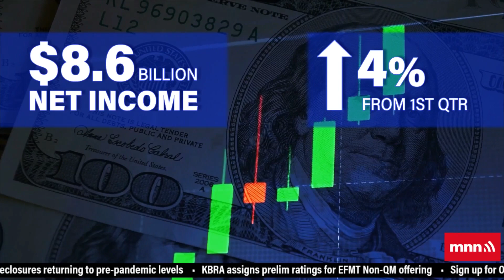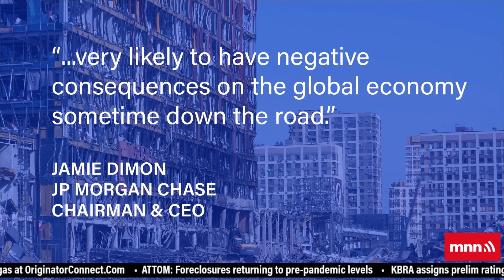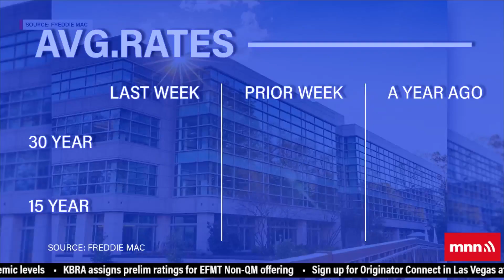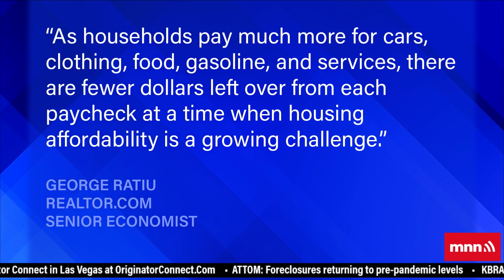JP Morgan Chase CEO's Economic Warning. And Wells Fargo's Legal Win. - The Interest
to learn more about becoming a partner and starting your journey to greatness

JPMorganChase reported a 28% dip in earnings, but the big takeaway was what Chairman and CEO Jamie Dimon said about the economy. A judge dismissed a lawsuit over WellsFargo's role in the 2008 market crash. Mortgagerates are on their way back up.

Stories:
JPMorgan Chase 2Q Earnings Down 28% From Last Year